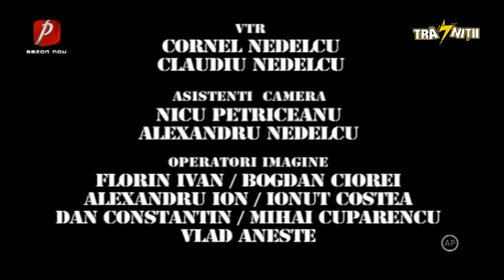Trasnitii sezonul 26 Episodul 17 Icoana plângăcioasă